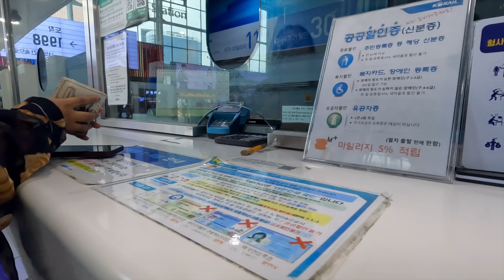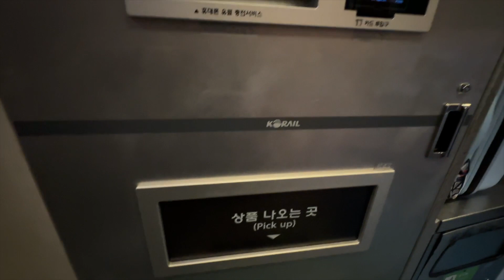Bullet Train in Korea | Seoul to Busan | KTX Travel | Ticket Price | Travel Tips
Join us on an exhilarating journey fromJ Seoul to the vibrant city of Busan, all aboard the high-speed KTX bullet train. Our comprehensive guide covers everything you need to know for this unforgettable experience.

The ticket price of 59800 KRW is roughly 3548 INR and 48 USD.

We've got essential travel tips to ensure your adventure goes off without a hitch.

Remember, punctuality is key, as the KTX train leaves precisely on time.

For those looking to start their KTX journey from the subway, Seoul Station Line 1 is your go-to connection to the Seoul KTX station.

Don't miss out on more exciting Korea travel content! Your next adventure begins right here.